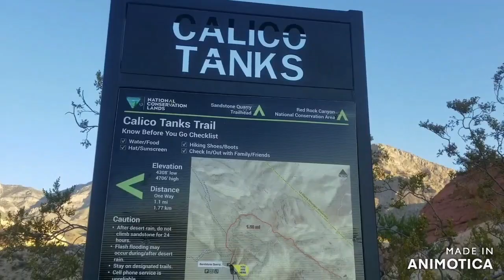Calico Tanks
English subtitles are available. 1:13 U.S. national park annual pass info, 4:35 the parking lot info, 9:37 sandcastle, 12:00 shark rock, 13:12 rock fell off site, 15:30 deep dug rock, 25:41 Calico Tanks, 28:50 top of the mountain, 35:08 gecko, 38:38 the trail info.